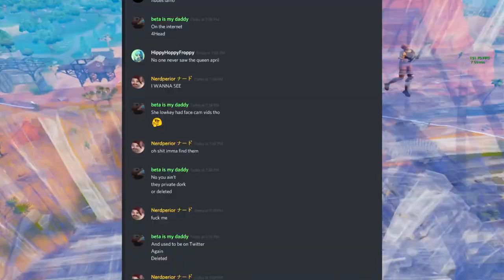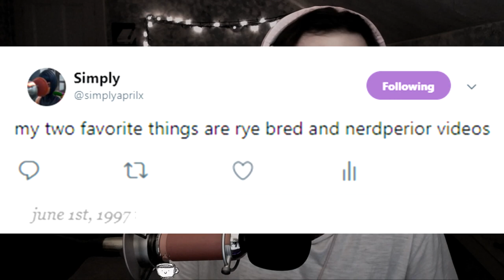I FOUND SIMPLYAPRILS FACE REVEAL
live footage of simplyapril (not cilckbait)

~ Nerdperior ♡